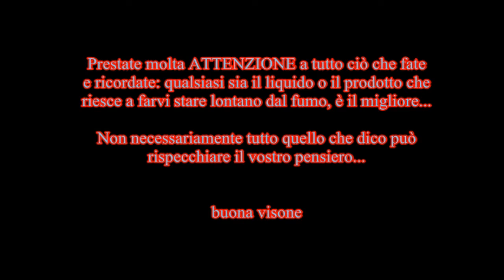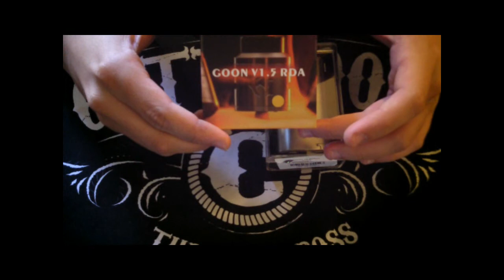Svapo Recensione: Wismec noisy cricket II - goon 1.5 CLONE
benvenuti sul mio canale interamente dedicato allo svapo.
questo è il mio primo video quindi abbiate pazienza per la qualità e per alcune immagini tagliate.

un video assicurato ogni settimana